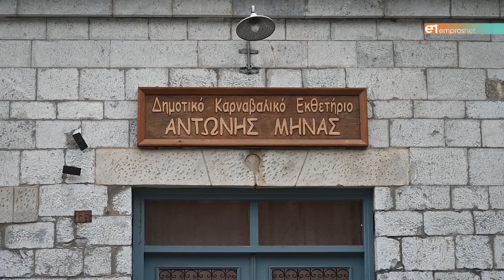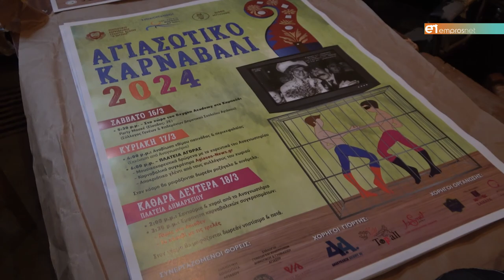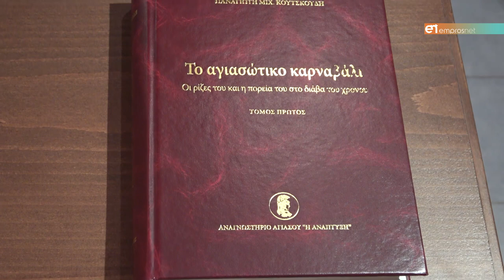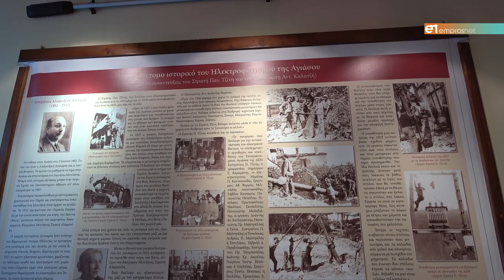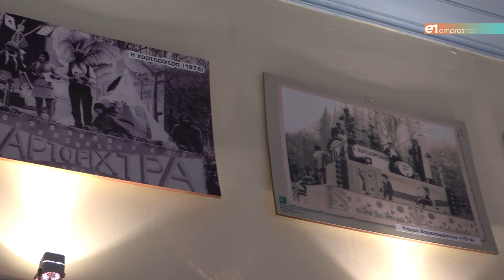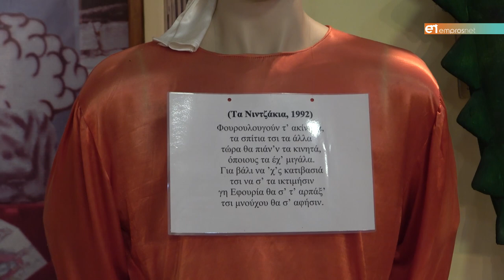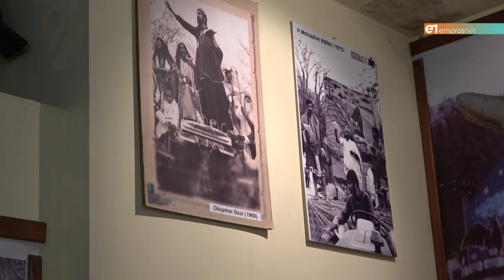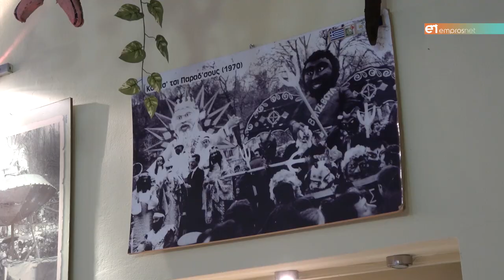Αφιέρωμα στο Αγιασώτικο Καρναβάλι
Ενταγμένο στο Εθνικό Ευρετήριο Άυλης Πολιτιστικής Κληρονομιάς της UNESCO